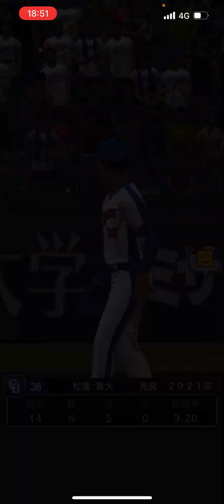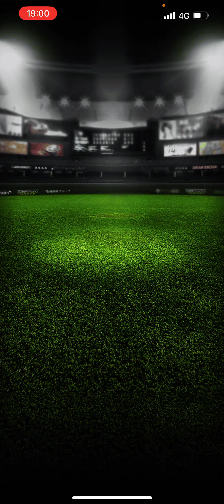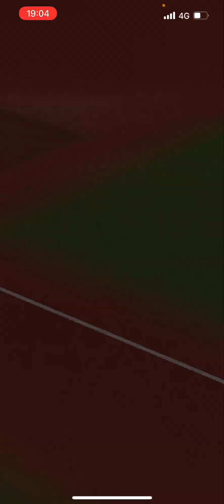今日もお疲れ様です。2試合目いっぱい打ってます！！ホームランだけでも見てって下さい！！プロスピA リアタイ 中日純正